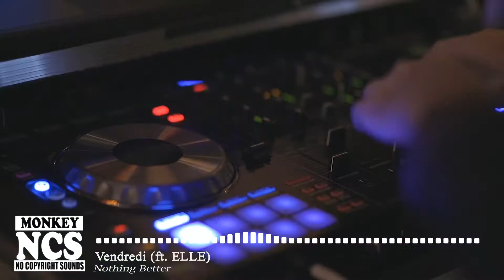Vendredi - Nothing Better (ft. ELLE) [MONKEY NCS]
🎵 Support Vendredi